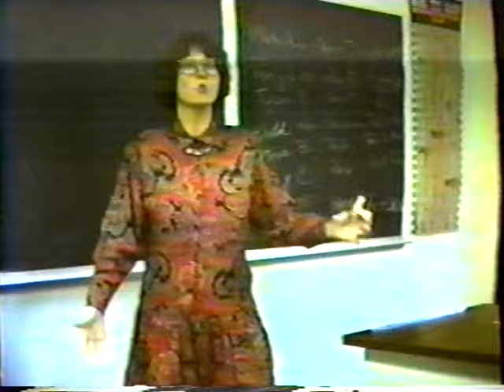Pantherama Live 1990/1991 - Episode 1 - 9/28/1990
Highlights:
First episode of the year

Clip - Cross Country w/Mr Neilis (sp?)
Clip - Grease (musical)
Skit - Stayin' Alive w/Bill Bendelow & John ?? (sorry John)

Starring:
Alice Finch
Jamal Minatee
Nina Kulkarni